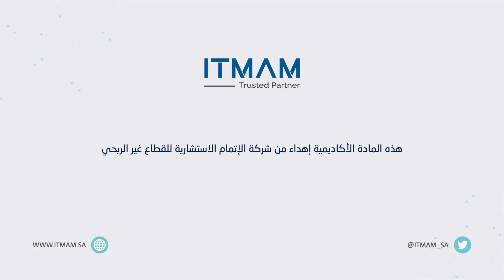رواق: معيار الامتثال والالتزام: المؤشر الخامس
Copy of 6 القسم السادس المؤشر الخامس.mp4